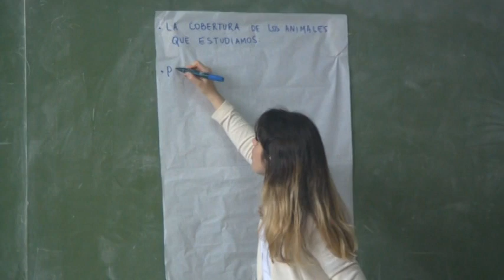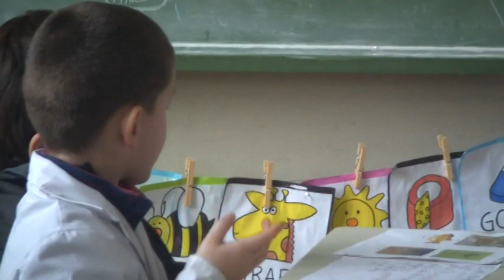Comparación y ampliación de la información Puesta en común 1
Este video forma parte de los materiales audiovisuales de la Especialización docente "Alfabetización en la Unidad Pedagógica" desarrollada por el Ministerio de Educación de la Nación a través de once Universidades Nacionales.

Este postítulo está orientado a docentes, directivos y supervisores que tienen a su cargo la tarea de enseñar en los primeros y segundos grados de escuelas primarias de dieciséis provincias del país (Misiones, Corrientes, Santa Fe, Entre Ríos, Tucumán, Salta, La Rioja, Catamarca, Río Negro, Chaco, Chubut, Neuquén, Santiago del Estero, Jujuy, La Pampa y Buenos Aires).

Coordinación general: Dra. Mirta Castedo
Asesora general: Lic. Delia Lerner